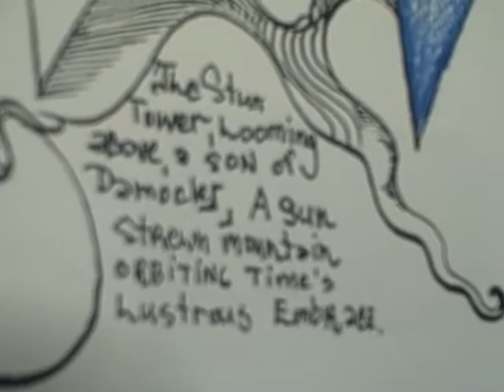psychedelic psalm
Art : Riki Chen

Poetry: Anne Kaplan

CAFE ROMA POET'S GALLERY OPEN MIC 6:30 PM TO 9PM
526 Columbus Ave (between Green St & Stockton St) San Francisco, CA 94133. Neighborhood: North Beach/Telegraph Hill.
Caffe Greco
POET'S GALLERY OPEN MIC
MONDAYS, 6:30 PM TO 9PM
423 Columbus Ave